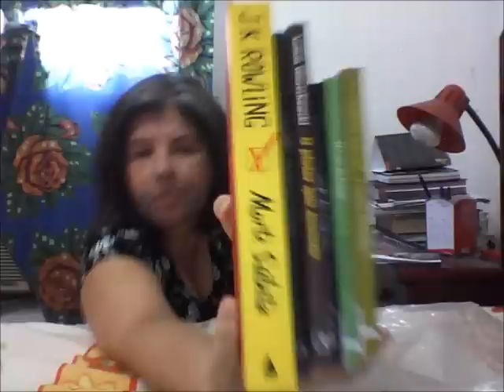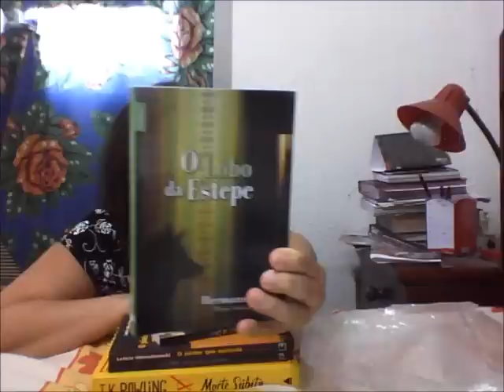Maratona Literária 2.0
Vídeo doméstico. Meu vídeo de inscrição na Maratona Literária, com minha meta de leitura para a semana que vai de 13 a 19 de janeiro de 2014.